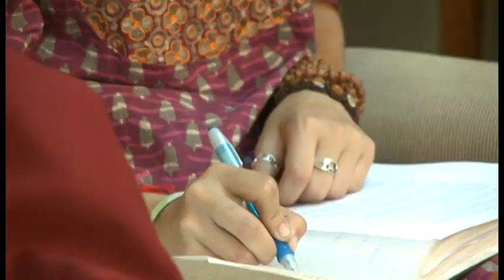Interview with the 5th Samdhong Rinpoche Vidya Dharma Project 2